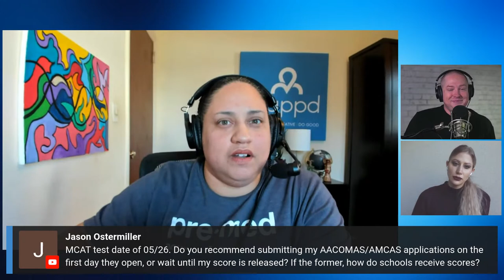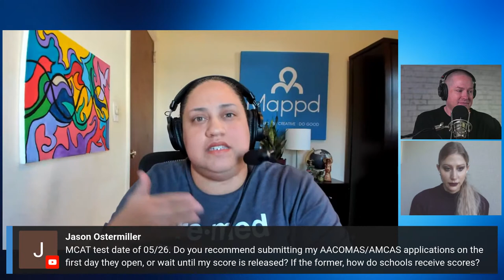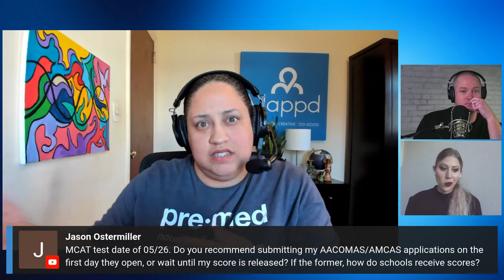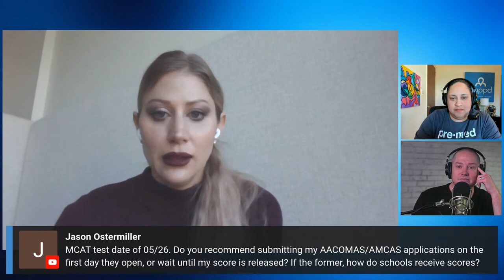How Many Clinical Hours is Enough and Other Pre-health Questions | Premed Office Hours Ep 140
Join the Mappd Advising Team LIVE to ask questions and get answers to all your pre-health and premed questions!